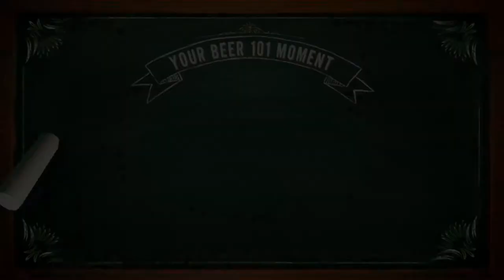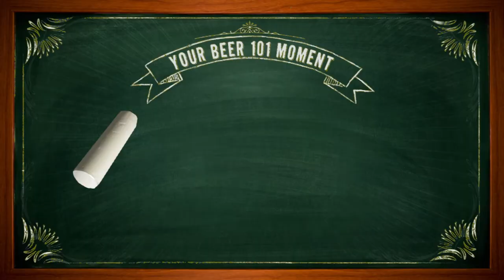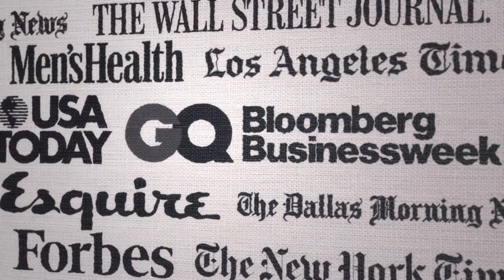THE FAME EPISODE 7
Episode 7: Starring Host Lindsay Cash, Co-Host Dwayne Harris, and special guests Cowboys Linebacker Cam Lawrence, PGA golfer Ryan Palmer, and 6 time World Champion Drag Boat Racer Marty Logan